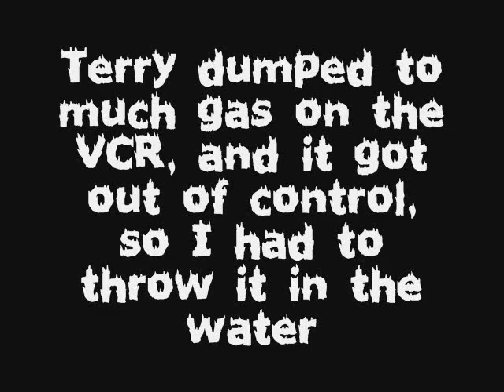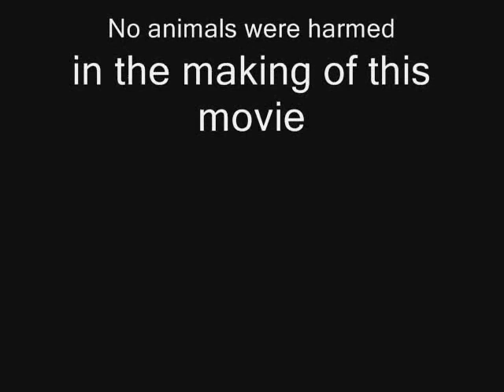Napalm Movie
Napalm